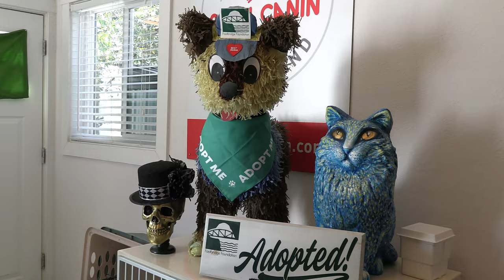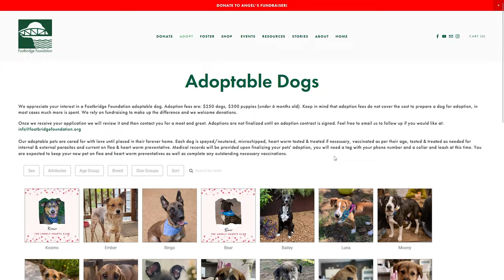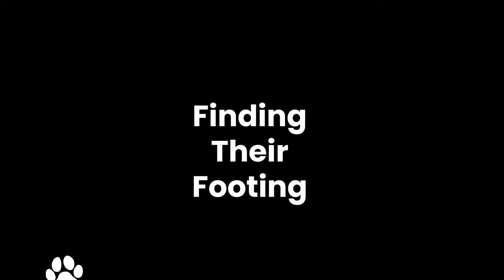Finding Their Footing - Bexarfest 2024